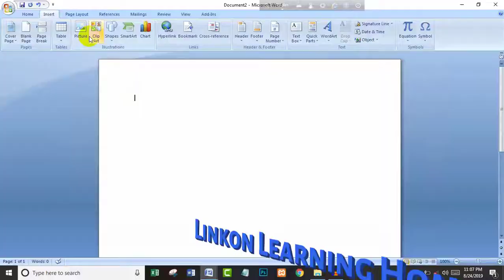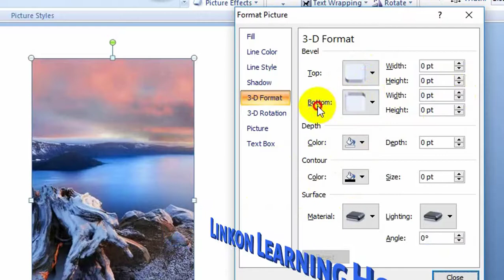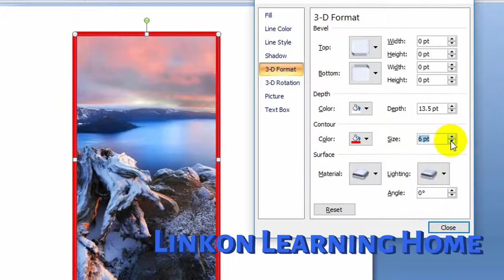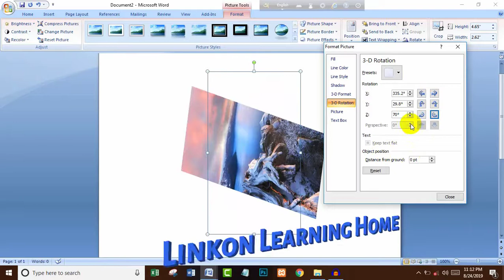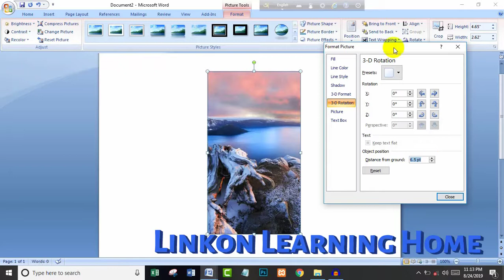Bangla Best Tutorial in Microsoft Word 2007। বাংলা টিউটোরিয়াল মাইক্রোসফট ওয়ার্ড২০০৭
This video is : Microsoft Office Program Microsoft Word Bangla Tutorial 2007. মাইক্রোসফট ওয়ার্ড বাংলা টিউটোরিয়াল | MS Word Tutorial In Bangla : Home, ms word 2007 bangla tutorial, ms office word 2007 bangla tutorial, ms word bangla free, microsoft word 2010 tutorial bangla, how to write bangla in ms word 2007, ms word bangla tutorial, ms office word 2007 bangla tutorial, how to write bangla in ms word 2007